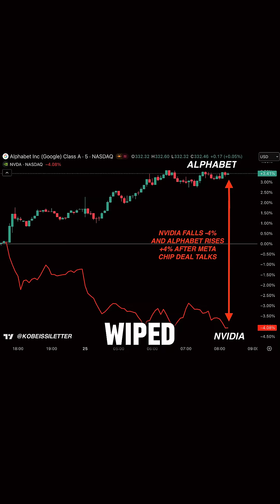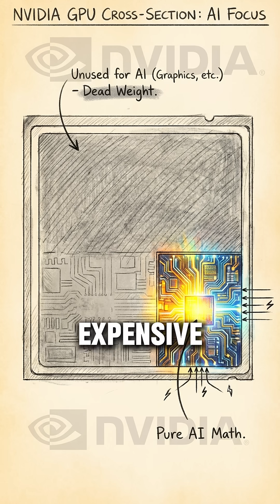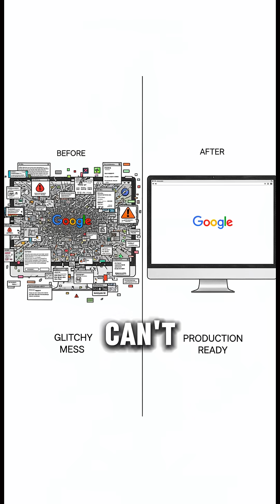GPU vs. TPU: Why Nvidia’s Monopoly is Ending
Nvidia has been the undisputed King of AI for a decade. But the release of Google's 7th Gen "Ironwood" TPU has officially threatened the CUDA monopoly. In this video, we break down why a single report about Meta caused a $250B Nvidia crash and the architectural difference between GPUs and TPUs that has Jensen Huang playing defense.

We analyze the shift from the "Training Era" to the "Inference Era" and why Google's optical circuit switching might be the "disco-ball" technology that kills the traditional GPU cluster.